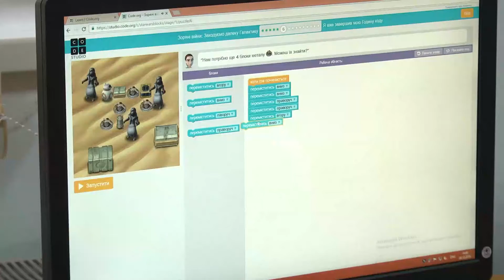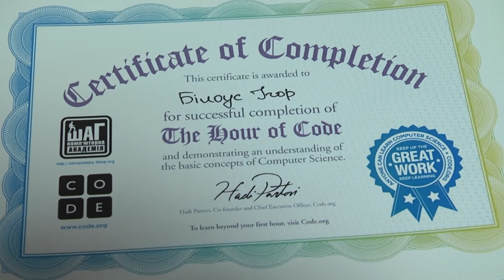Юні програмісти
У Всесвітній тиждень інформатики комп’ютерна Академія «ШАГ» долучилася  до Акції «Година коду». В ігровій формі школярам 5-8-х класів пояснювали принципи програмування. Такі заходи допомагають дітям розібратися в інформаційних технологіях. В Україні станом на 7 грудня пройшло вже 711 таких зустрічей.